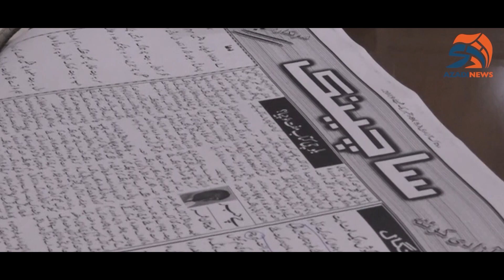Azadi News | Sacheenk | Murad Ismail | Sangat Rapeek | PCB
بلوچوں کی قومی کرکٹ ٹیم میں عدم موجودگی کی اصل وجہ ٹیلنٹ کی کمی ہے یا مواقع کی؟
قومی کرکٹ ٹیم میں کھیلنے کے شرائط کیا ہیں؟
ان جیسے دیگر نقاط پر گفتگو کے لیے پی۔سی۔بی کوئٹہ ریجن کے نومنتخب صدر مراد اسماعیل بنے آزادی ڈیجیٹل نیوز کے مہمان